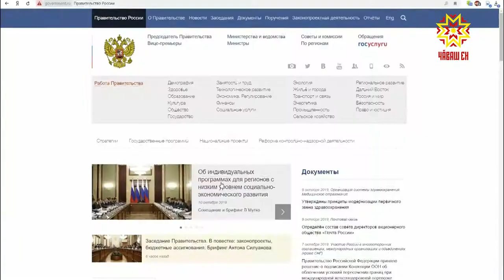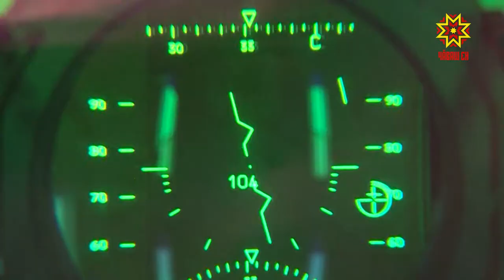Рассматривали индивидуальные программы социально-экономического развития регионов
В Правительстве России рассматривали индивидуальные программы социально-экономического развития регионов. В расширенном заседании принял участие и Глава Чувашии. Подробности у Дмитрия Ковалёва.